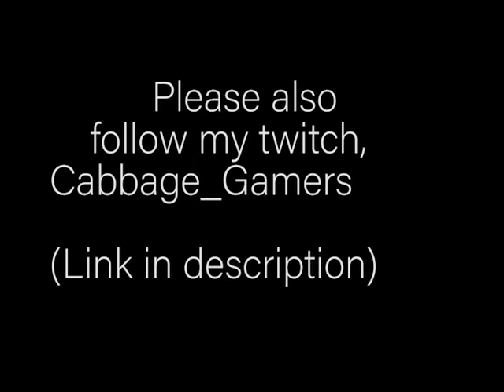Grandma- Horror Game